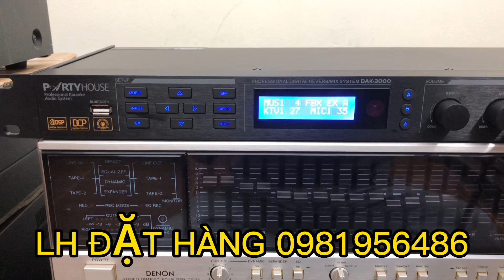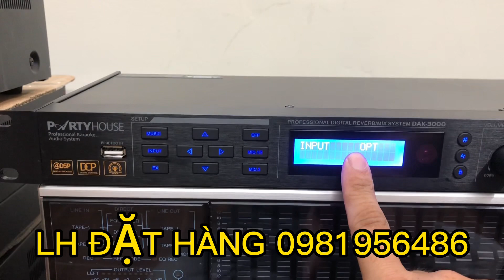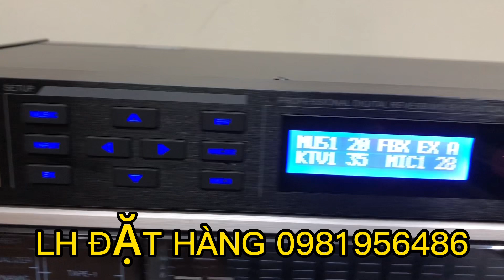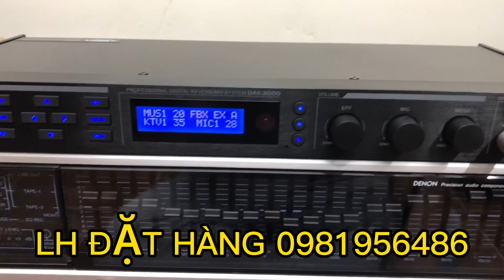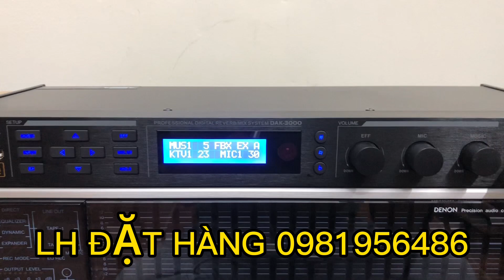TEST VANG PARTY HOUSE DAK -3000 ĐI ĐỒNG NAI. LH 0981956486